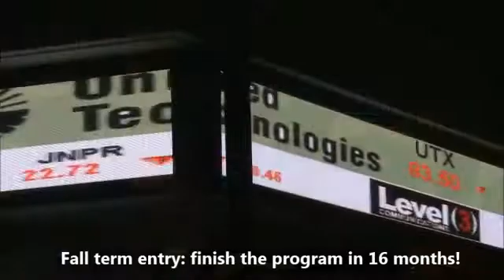MS Computational Finance at RIT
Interested in a MS in Finance? Dr. Ashok Robin introduces our new MS in Computational Finance!